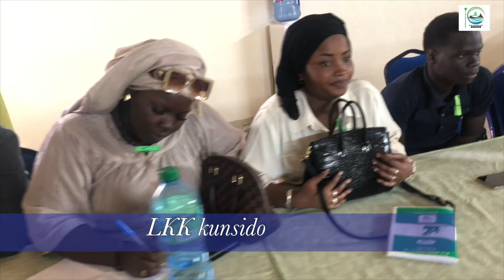Afrika retradio: esperantlingva dublaĵo de la filmeto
Por amasfinancado de Ulule, filmeto estis realigita en la franca lingvo, sed ĉar ankaŭ Esperantistojn oni celas atingi, tiun ĉi filmeton mi dublis esperantlingve.